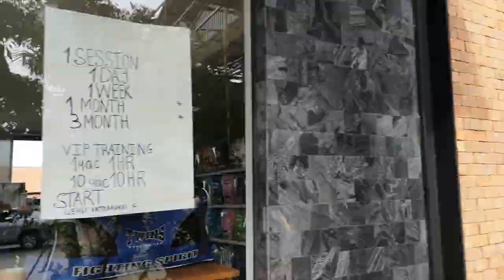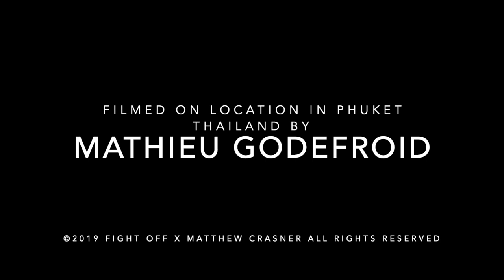Team trip to Thailand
Shot on location at the Sinbi Muay Thai Training Camp in Phuket Fight Off's head coach Mathieu Godefroid leads our Muay Thai team to Thailand for some intensive summer training.

Video produced for Fight Off Training Center